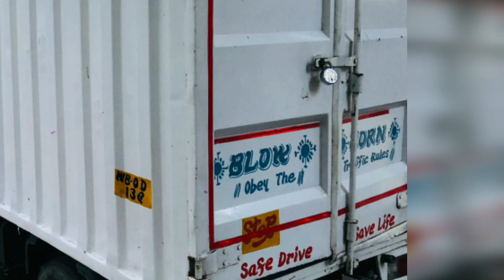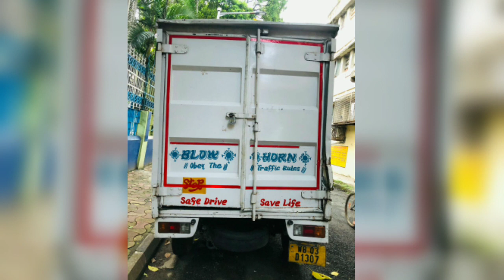second hand pickup van for sale //pickup van sale.